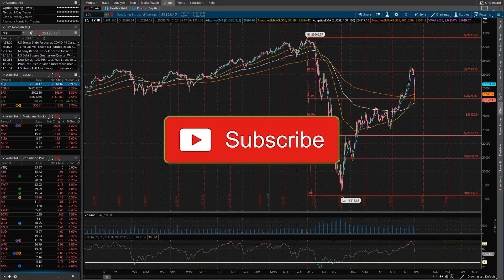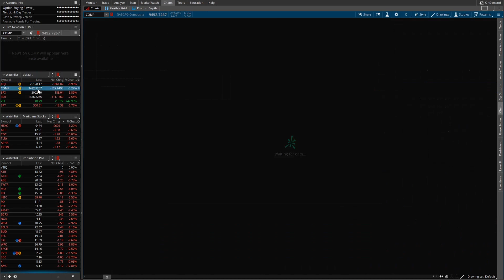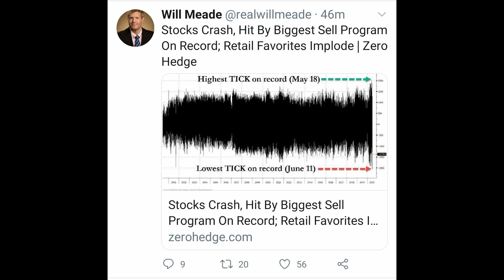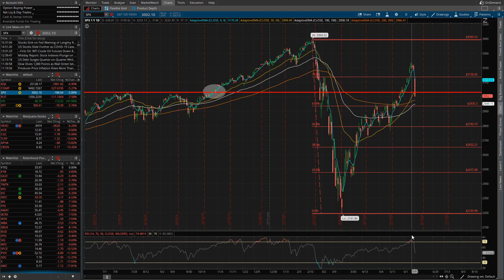Major Stock Market Indexes Down Over 5% | Wanna Know Why? | Stock Market News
Today we look at the four major indexes and discuss a possible reason for the over 5% drop.

Jason referred you so you get a free stock. Claim this stock now without investing money first

If you have any questions or stocks you would like me to do a video on please drop a comment.